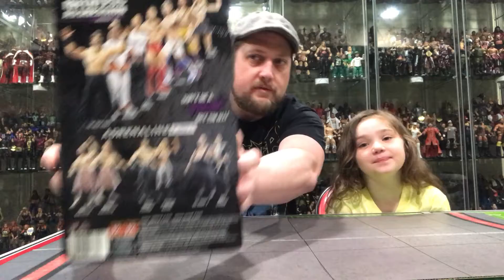Jakks Ruthless Aggression Series 34 Lillian Garcia Unboxing! Emma's Birthday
Jakks Ruthless Aggression Series 34 Lillian Garcia Unboxing!  Joined by the Birthday Girl my Daughter Emma as she picked this one out of the pile.